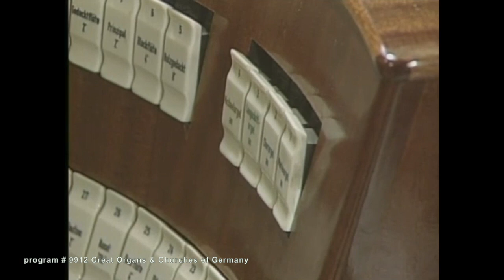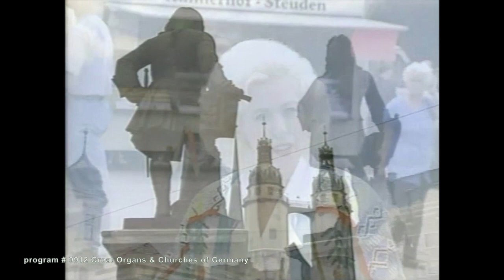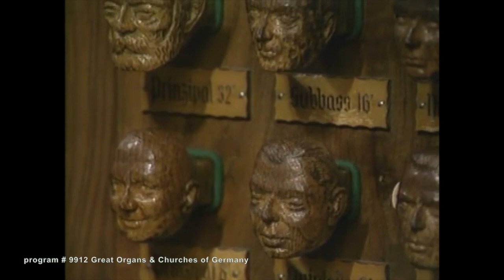GREAT ORGANS AND CHURCHES OF GERMANY (The Joy of Music with Diane Bish)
9912 GREAT ORGANS AND CHURCHES OF GERMANY: Join Diane Bish as she visits historic churches and cathedrals in the country of Germany. Songs include: “Hornpipe & Air” Handel, “Thine Is the Glory” Handel, “The Cuckoo & Nightingale” Handel, “Royal Fireworks Music” Handel, “A Mighty Fortress,” “Whither Shall I Flee From Thy Spirit” J.S. Bach, “Allegretto” Handel, “O God Our help In Ages Past,” and “Ad Nos, Ad Salutarian” Liszt